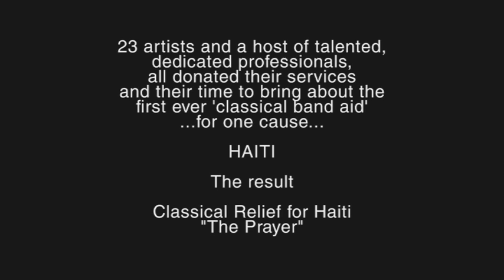Classic Relief's The Prayer Official Video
23 artists and a host of of talented, dedicated professionals, all donated their services and their timeto bring about the first ever "Classical Band Aid"...for one cause...HAITI.
The results of their fantastic efforts - Classical Relief for Haiti "The Prayer".
Special premission has been given for this video to be uploaded to this channel.
The single can be downloaded at www. mailonsunday .co.uk/ haiticd at a cost of 79p per download or £3.99 incl p&p for a hard copy, please support this cause and help raise much needed funds for the people of Haiti.